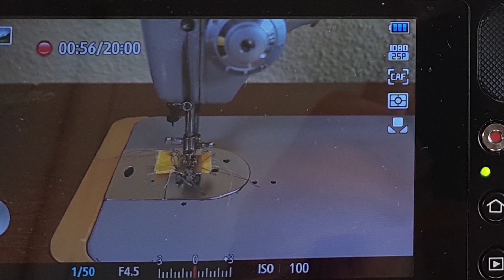Quilten lernen Free Motion Quilting für Anfänger Teil 4 von 4 - 3 Körbchen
"Welcher Quilttyp bin ich?" Um diese Frage geht es in dieser Folge von Quilten für Anfänger . Wir quilten auf einer normalen Nähmaschine ein Patch und nähen daraus drei Körbchen, ohne Schnittmustzer, die wir sehr schön für Ostern nutzen können.

SCHMETZ Nähmaschinennadeln | 5 Quilt-Nadeln

von Produkten, die ich selbst gekauft habe und gerne verwende.
Wenn Ihr über diese Links bei Amazon kauft, erhalte ich eine kleine Provision,
für Euch bleibt der Preis unverändert.
Ihr unterstützt damit meinen Kanal.

Die aufgeführten Produkte verwende ich selbst und es sind ehrliche Empfehlungen.

Bei diesen Adressen seid Ihr gut aufgehoben:
You are in good hands with these addresses:

Unsere Arbeiten findet Ihr unter:
You will find our work: